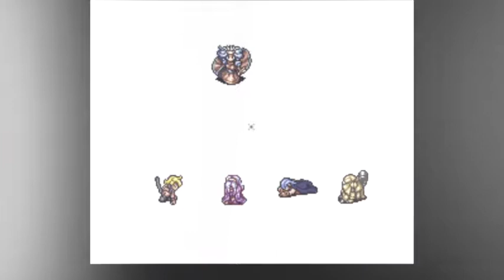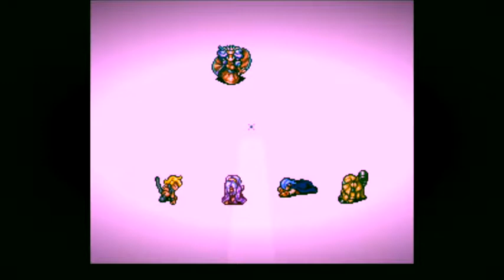G-HOUSE MIX 2018 | TCHAMI | DISCLOSURE | GO FREEK | dare2funk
★ dare2funk★